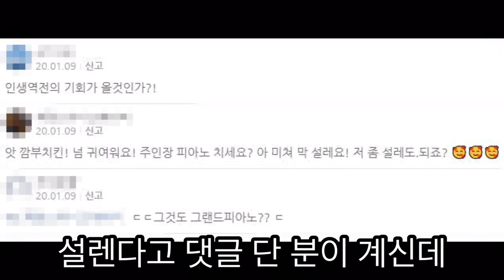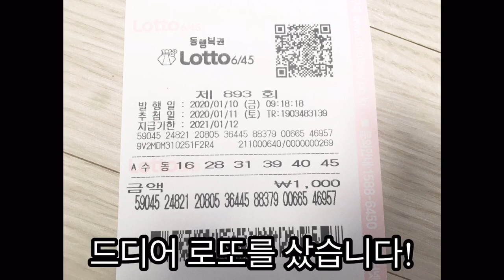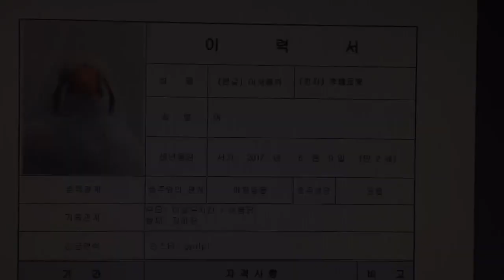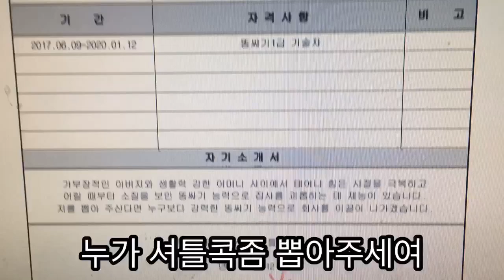애완조 공개 구직합니다.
금화조 셔틀콕이 저번에 뽑아준 번호로 복권을 샀습니다.
과연 셔틀콕이 뽑은 번호는 몇 개나 맞았을까요?